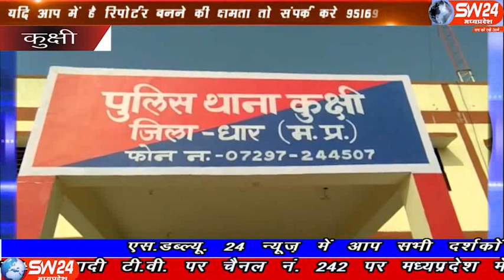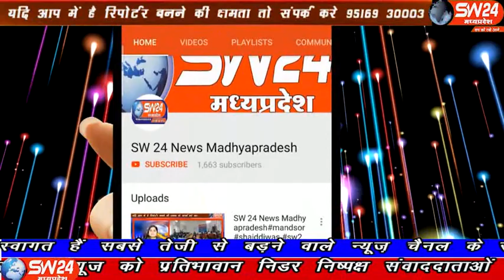sw24news kukshi, 08.01.2020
मध्यप्रदेष के कुक्षी नगर मंे 30 अक्टूबर को दो बाइक सवार युवकों द्वारा चैकसी ज्वेलर्स पर किए गए हवाई फायर के सभी आरोपीयों कोे पकड़ लिया गए कुक्षी से महेन्द्र सिंह कन्नौज की रिपोर्ट#sw24news